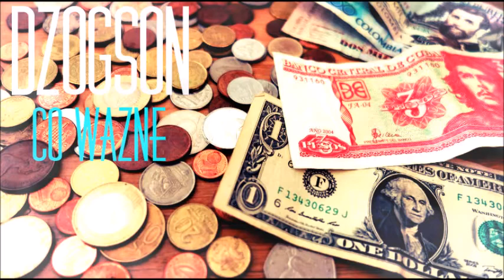Dżogson- Co Ważne (Dla Ciebie)?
Tekst: Dżogson
Beat: Hard Motivational Choir prod. BeatBrothers
Mix/Mastering Sound Palette Studio